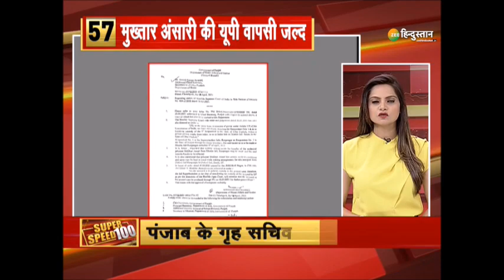Super Speed 100: Amit Shah ने Bijapur Naxal Attack में शहीद जवानों को दी श्रद्धांजलि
Super Speed 100: गृहमंत्री Amit Shah का Assam दौरा रद्द, Bijapur Naxal Attack के बाद दौरा रद्द किया गया. अमित शाह ने बीजापुर नक्सली हमले में शहीद जवानों को श्रद्धांजलि दी, कहा 'जवानों का बलिदान बेकार नहीं जाएगा' - साथ ही सुबह से लेकर अभी तक की 100 बड़ी ख़बरें देखिए

About Channel